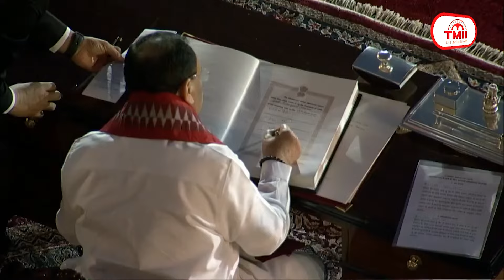योगी सरकार ने दी नई तबादला नीति को मंजूरी, कुंभ के लिए 2500 करोड़ आवंटित || 11 June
योगी सरकार ने दी नई तबादला नीति को मंजूरी, कुंभ के लिए 2500 करोड़ आवंटित
मुख्यमंत्री योगी आदित्यनाथ की अध्यक्षता में आयोजित कैबिनेट बैठक में तबादला नीति समेत 41 प्रस्तावों को मंजूरी दी गई है। नई तबादला नीति के तहत समूह क ख ग घ के सभी कार्मिकों के ट्रांसफर 30 जून तक होंगे। इनमें जिलों में तीन साल और मंडल में सात साल से अधिक तैनाती वाले कार्मिक हटाए जाएंगे। इनमें जो ज्यादा पुराना होगा, वह पहले हटाया जाएगा। समूह क और ख में अधिकतम 20 प्रतिशत और समूह ग और घ में अधिकतम 10 प्रतिशत तबादले किए जाएंगे। इसके अलावा बुंदेलखंड के लिए 10 हजार 858 करोड़ रुपये की परियोजनाओं को मंजूरी दी गई है। वहीं, निजी विश्वविद्यालयों को प्रमोट किया जाएगा और हर मंडल में एक सरकारी विश्वविद्यालय खोला जाएगा। प्रयागराज में महाकुंभ की तैयारियों के लिए सरकार ने 2500 करोड़ रुपये आवंटित किए हैं। नोएडा में 500 बेड का और आईआईटी कानपुर में स्कूल आफ मेडिकल रिसर्च एंड टेक्नालॉजी बनाया जाएगा।

नीट-यूजी मामले में सुप्रीम कोर्ट में सुनवाई, एनटीए से मांगा जवाब, काउंसिलिंग पर रोक नहीं
मेडिकल प्रवेश परीक्षा नीट-यूजी 2024 के रिजल्ट में कथित गड़बड़ी का मामला सुप्रीम कोर्ट पहुंच गया है। सुप्रीम कोर्ट ने मामले की सुनवाई करते हुए एनटीए को नोटिस जारी कर जवाब मांगा है, लेकिन काउंसिलिंग पर रोक लगाने से इनकार कर दिया है। न्यायमूर्ति विक्रम नाथ और न्यायमूर्ति अहसानुद्दीन अमानुल्लाह की अवकाशकालीन पीठ ने परीक्षा रद्द करने से भी मना कर दिया है। कोर्ट ने मामले की सुनवाई के लिए आठ जुलाई का समय दिया है। पीठ ने कहा कि  काउंसिलिंग शुरू होने दीजिए, हम काउंसलिंग नहीं रोक रहे हैं। नीट यूजी पेपर लीक का आरोप लगाते हुए अभ्यर्थियों के एक समूह ने दोबारा परीक्षा कराने की मांग करते हुए सुप्रीम कोर्ट में याचिका दायर की है।

एक्शन मोड में आई पीएम मोदी की कैबिनेट, सुबह-सुबह मंत्रियों ने संभाला कार्यभार
प्रधानमंत्री नरेंद्र मोदी की नई कैबिनेट पूरी तरह एक्शन मोड में आ गई है। कल विभागों का बंटवारा होने के बाद आज सुबह से ही मंत्री अपना-अपना कार्यभार संभालने के लिए मंत्रालय पहुंच गए। केंद्रीय मंत्री मनोहर लाल खट्टर ने ऊर्जा मंत्री का पदभार संभाला है। केरल के सुरेश गोपी ने पेट्रोलियम और प्राकृतिक गैस मंत्रालय में राज्य मंत्री के रूप में पदभार संभाला। गिरिराज सिंह ने टेक्सटाइल मिनिस्टर का कार्यभार ग्रहण किया। जहाजरानी मंत्री सर्बानंद सोनोवाल ने भी कार्यभार संभाला। अश्विनी वैष्णव ने सूचना एवं प्रसारण व रेल मंत्री का पदभार ग्रहण किया। एस. जयशंकर ने विदेश मंत्रालय का कार्यभार संभाला और कहा कि एक बार फिर से विदेश मंत्रालय का नेतृत्व करने की जिम्मेदारी मिलना बेहद सम्मान की बात है। इससे पूर्व पीएम मोदी ने मंत्रियों को पहले ही बता दिया है कि अपना चेहरा दिखाने मेरे पास मत आइएगा, काम कीजिएगा।

आंध्र प्रदेश और ओडिशा की नई सरकार का शपथ ग्रहण कल, PM मोदी होंगे शामिल
प्रधानमंत्री नरेंद्र मोदी कल आंध्र प्रदेश और ओडिशा के मुख्यमंत्रियों के शपथ ग्रहण समारोह में शामिल होंगे। आंध्र प्रदेश में टीडीपी प्रमुख एन. चंद्रबाबू नायडू को कल सुबह 11 बजे मुख्यमंत्री के रूप में शपथ दिलाई जाएगी। वहीं, बीजेपी ने उड़ीसा के मुख्यमंत्री के नाम का ऐलान अभी नहीं किया है। ओडिशा में बीजेपी की विधायक दल की बैठक के लिए रक्षा मंत्री  राजनाथ सिंह और भूपेंद्र यादव ऑब्जर्वर नियुक्त किए गए हैं। भाजपा ने ओडिशा के निवर्तमान मुख्यमंत्री नवीन पटनायक को शपथ ग्रहण समारोह के लिए आमंत्रित किया है। ओडिशा में मुख्यमंत्री के शपथग्रहण समारोह में प्रधानमंत्री मोदी के साथ बीजेपी के कई केंद्रीय नेता मौजूद रहेंगे। ओडिशा के मुख्यमंत्री का शपथ ग्रहण समारोह शाम 4.45 बजे जनता मैदान भुवनेश्वर में होगा।

बीजेपी के नए अध्यक्ष का सितंबर में होगा चुनाव, फिलहाल पार्टी का नेतृत्व करते रहेंगे जेपी नड्डा
बीजेपी के नए अध्यक्ष का चुनाव सितंबर तक होने की संभावना है। नए अध्यक्ष के चुनाव तक वर्तमान अध्यक्ष जेपी नड्डा पार्टी का नेतृत्व करते रहेंगे। जेपी नड्डा जनवरी 2020 में बीजेपी के राष्ट्रीय अध्यक्ष बने थे और उनका कार्यकाल जनवरी 2023 में खत्म हो गया था, लेकिन लोकसभा चुनाव को देखते हुए नड्डा का कार्यकाल जून 2024 तक बढ़ा दिया गया था। नए बीजेपी अध्यक्ष की रेस में सबसे आगे विनोद तावड़े का नाम बताया जाता है। इसके अलावा बीजेपी ओबीसी मोर्चा के अध्यक्ष लक्ष्मण का नाम भी भाजपा अध्यक्ष की रेस में बताया जाता है। लक्ष्मण तेलंगाना के रहने वाले हैं। मीडिया रिपोर्ट्स में पार्टी महासचिव सुनील बंसल और राज्यसभा सदस्य ओम माथुर का नाम भी बीजेपी के राष्ट्रीय अध्यक्ष की रेस में बताया जा रहा है।

मध्य प्रदेश-राजस्थान में प्री-मानसून बारिश शुरू, बिहार-यूपी में हीटवेव का अलर्ट
मध्य प्रदेश और राजस्थान में प्री-मानसून बारिश का दौर शुरू हो गया है। मौसम विभाग ने मध्य प्रदेश के 27 और राजस्थान के 8 जिलों के लिए बारिश का अलर्ट जारी किया है। इसके अलावा गुजरात में कल तक मानसून प्रवेश कर सकता है जिससे राज्य के कई हिस्सों में बारिश होने की संभावना है। वहीं, मुंबई में रविवार को मानसून की एंट्री के बाद से बारिश हो रही है। दूसरी तरफ, उत्तर और पूर्वी भारत हीटवेव की चपेट में हैं। बिहार, उत्तर प्रदेश और दिल्ली में लू चल रही है। उत्तर प्रदेश के प्रयागराज में कल 46.3 डिग्री सेल्सियस तापमान रिकार्ड किया गया जो देश में सबसे ज्यादा था।

मलावी के उपराष्ट्रकपति को ले जा रहा सैन्य विमान लापता, नहीं मिल पा रही लोकेशन
पूर्वी अफ्रीकी देश मलावी में उपराष्ट्रपति सहित कई प्रमुख नेताओं को लेकर जा रहा सैन्य विमान लापता हो गया है। अधिकारियों का कहना है कि विमान में उपराष्ट्रपति साउलोस चिलिमा समेत 10 लोग सवार थे।